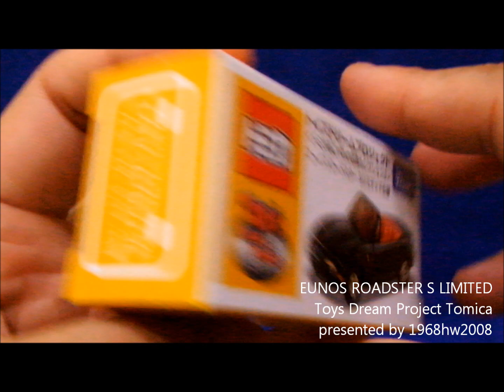EUNOS ROADSTER S LIMITED Toys Dream Project Tomica Unboxing トミカ ロードスター